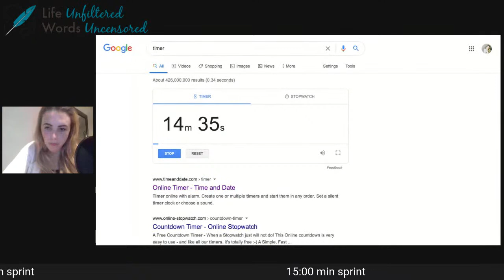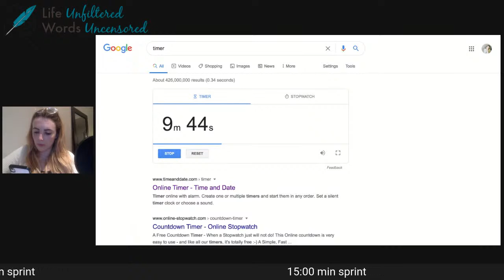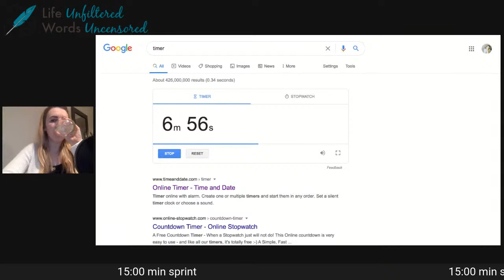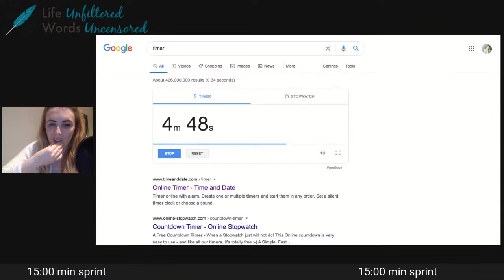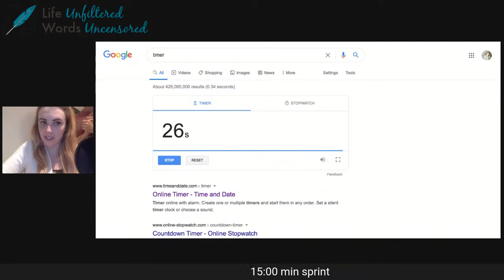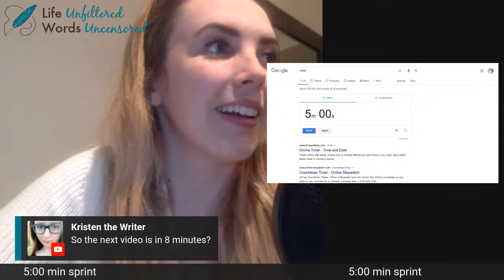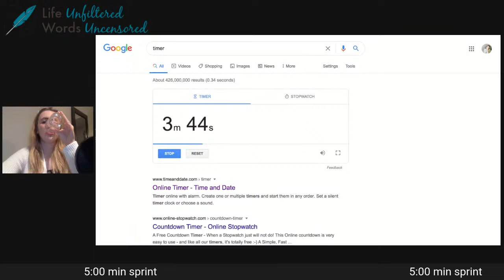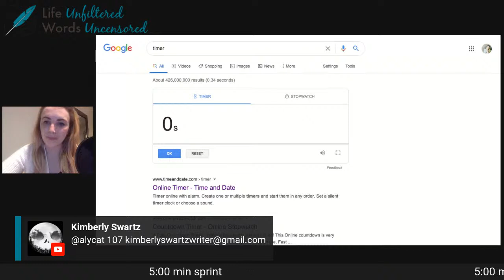AuthorTube Virtual Retreats: SPILL OR QUILL WRITING SPRINTS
▶ AT Virtual Retreat Feedback Form (ENTER THE SECRET WORDS HERE FOR A CHANCE TO WIN AN AMAZON GIFT CARD)